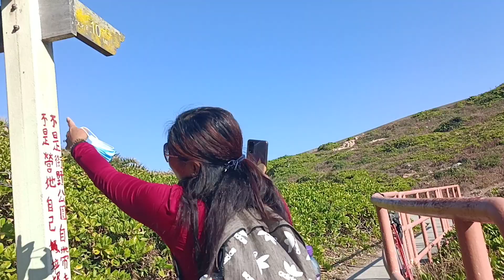at Po Toi island